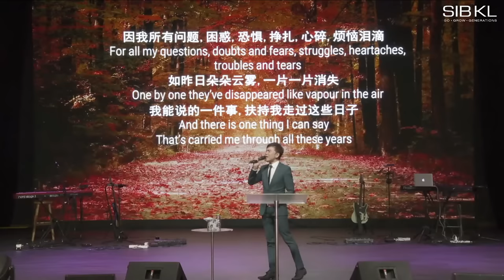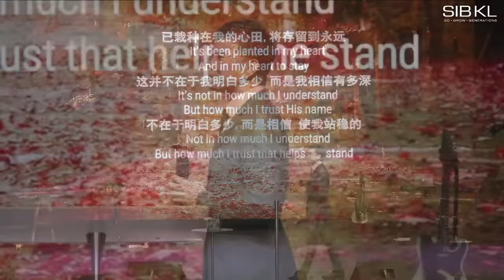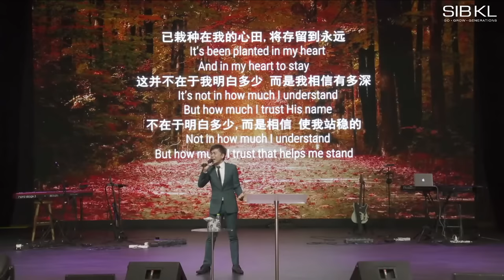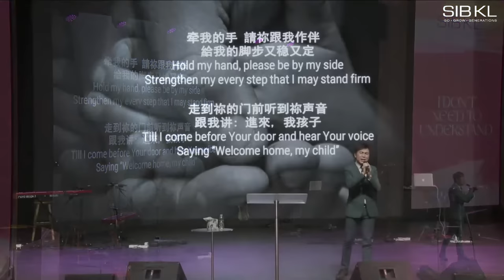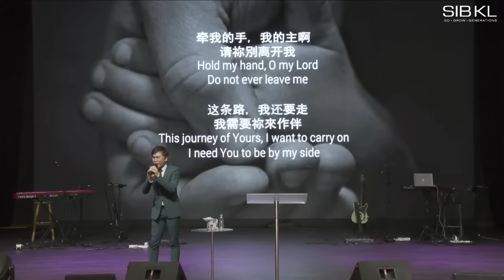I Don't Need to Understand - Pr GT Lim // 26 Nov 2023 (11:00AM, GMT+8)